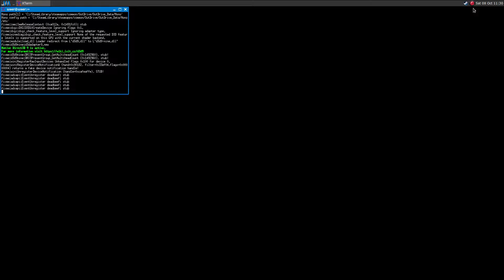OutDrive ·· Linux Gameplay with Wine Gallium Nine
Hello!

The game runs way better without recordings. For a game like this I find that the cpu and gpu usage could have been lower.
Just look at the Sine Mora video I uploaded to see how the two games look and how much hardware they need:

ps. the game runs super fine @60fps without recording but I wasn't able to record at 60 or even 48fps..

Recorded with:
preset

16GB Ram DDR3-1600 cl9
ASRock Fatal1ty p67 Performance
Shitty HDD